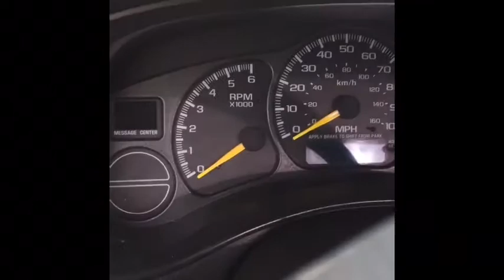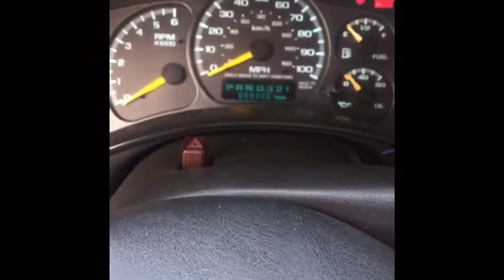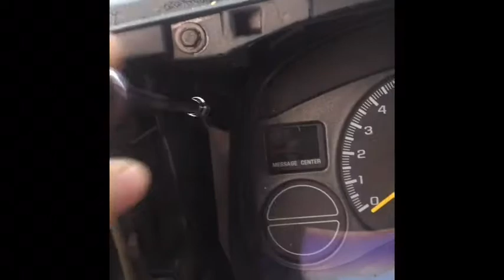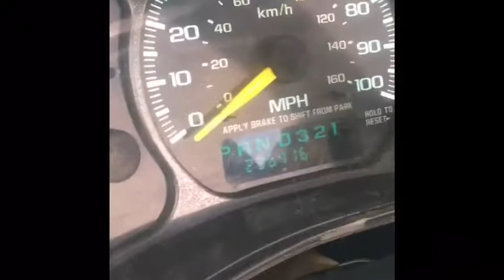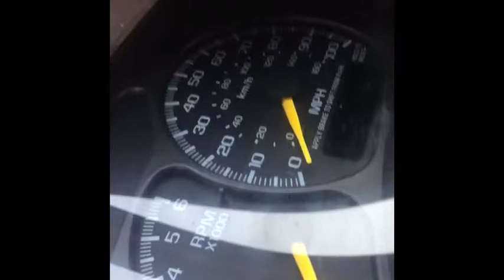How to Change Instrument Cluster Lights On a 1999(new body)- 2004 Chevy/Gmc pickup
This is my first how to vid so tell me how I did or if there’s a how to vid you guys wanna see me make.